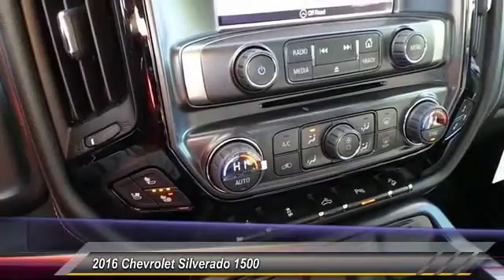2016 Chevrolet Silverado 1500 Odessa TX GG235039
2016 Chevrolet Silverado 1500 4WD CREW CAB 143.5 LTZ W/1LZ

5020 N. John Ben Shepperd Parkway

Heated Leather Seats, NAV, Alloy Wheels, 4x4, Tow Hitch, Bed Liner, Back-Up Camera, SEATS, FRONT FULL-FEATURE LEATHER-APP... TUNGSTEN METALLIC exterior and JET BLACK interior, LTZ trim. EPA 21 MPG Hwy/15 MPG City! CLICK NOW! KEY FEATURES INCLUDE 4x4, Back-Up Camera, Satellite Radio, Onboard Communications System, Trailer Hitch, Aluminum Wheels, Remote Engine Start, Dual Zone A/C Keyless Entry, Privacy Glass, Steering Wheel Controls, Heated Mirrors, Alarm. OPTION PACKAGES LTZ PLUS PACKAGE includes (JF4) power adjustable pedals, (UQA) Bose premium audio system, (UD5) Front and Rear Park Assist and (UVD) heated leather steering wheel, SEATING, HEATED AND VENTED PERFORATED LEATHER-APPOINTED FRONT BUCKET, SEATS, FRONT FULL-FEATURE LEATHER-APPOINTED BUCKET WITH (KA1) HEATED SEAT CUSHIONS AND SEAT BACKS includes 10-way power driver and front passenger seat adjusters, including 2-way power lumbar control, 2-position driver memory, adjustable head restraints, (D07) floor console, storage pockets and (K4C) Wireless charging. BOSE SOUND WITH 6 SPEAKER SYSTEM (7 speaker system including subwoofer when ordered with bucket seats), AUDIO SYSTEM, CHEVROLET MYLINK RADIO WITH NAVIGATION AND 8 DIAGONAL COLOR TOUCH-SCREEN, AM/FM STEREO with seek-and-scan and digital clock, includes Bluetooth streaming audio for music and select phones; USB ports; auxiliary jack; voice-activated technology for radio and phone; featuring Apple CarPlay capability for compatible phone. TRAILER BRAKE CONTROLLER, INTEGRATED, STEERING WHEEL, HEATED, LEATHER-WRAPPED AND COLOR-KEYED, TRANSMISSION, 8-SPEED AUTOMATIC, ELECTRONICALLY CONTROLLED with overdrive and tow/haul mode. Includes Cruise Grade Braking and Powertrain Grade Braking (STD), REAR AXLE, 3.42 RATIO, LTZ PREFERRED EQUIPMENT GROUP includes standard equipment, ENGINE Plus TT&L and fees. Price contains all applicable dealer incentives and non-limited factory rebates. You may qualify for additional rebates;